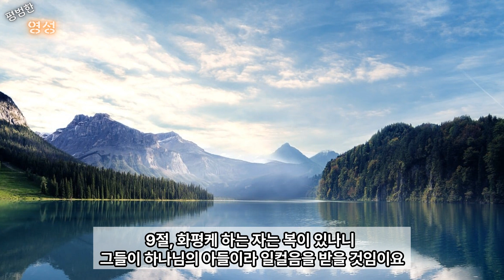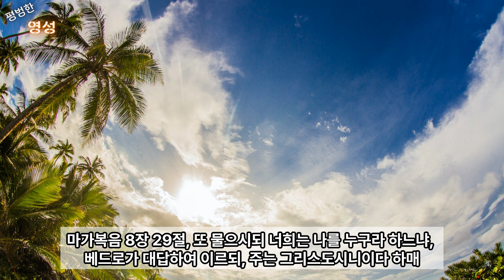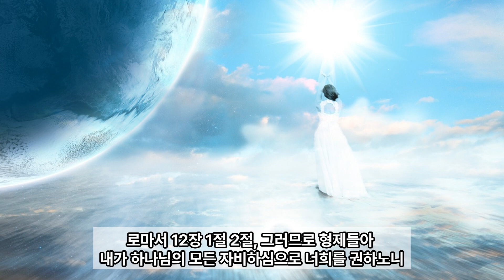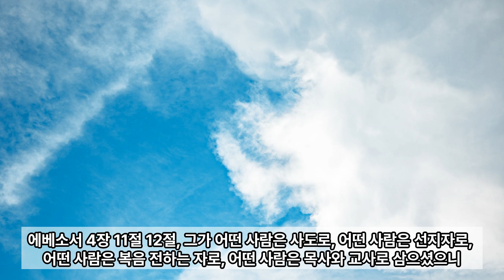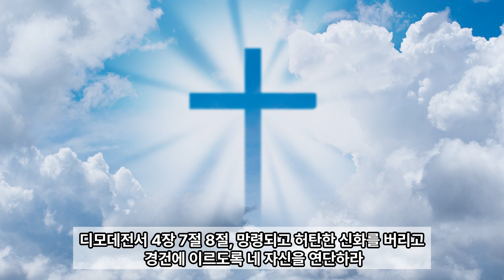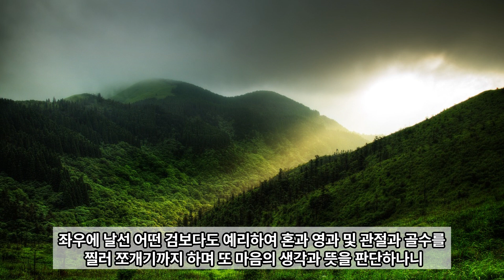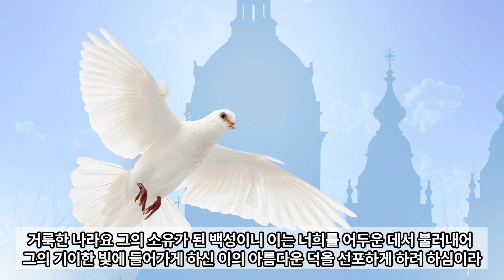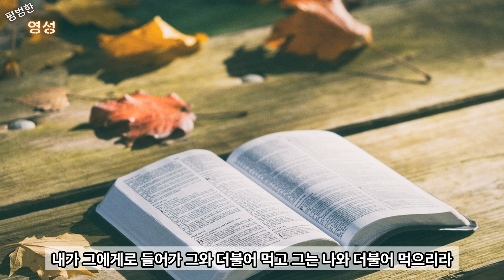신약성경 필수 암송 구절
목회 준비생은 무조건 암송해야 하며, 예수를 믿는 자는 누구나 평생을 기억해야할 신약성경 필수 암송 구절이다.
It is a required memorization passage from the New Testament that those preparing for ministry must memorize at all costs, and anyone who believes in Jesus must remember it for the rest of their lives.